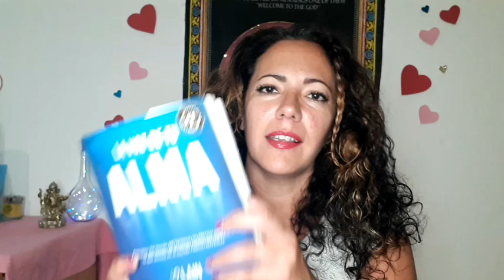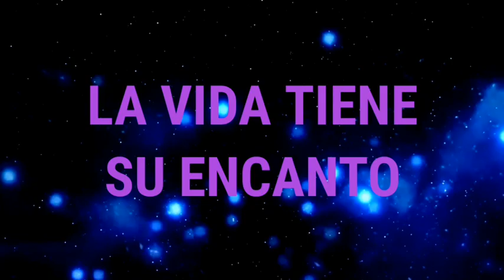Lectura La Voz de tu alma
Nueva lectura de la voz de tu alma
¿te crees merecedor de lo mejor? Si no es asi, ya es hora de cambiar tu vida.
lain garcia calvo, la voz de tu alma libro.
la voz de tu alma lain garcia calvo